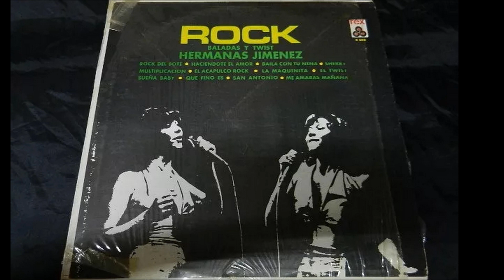las hermanas jimenez sherry